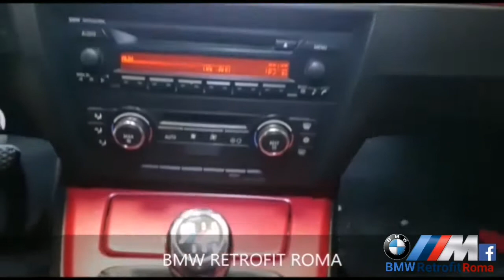BMW E90 E91 E92 installation BMW Retrofit Navigatore NBT Evo Android E92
宝马3系E90/E91/E92/E92 安卓大屏导航安装视频